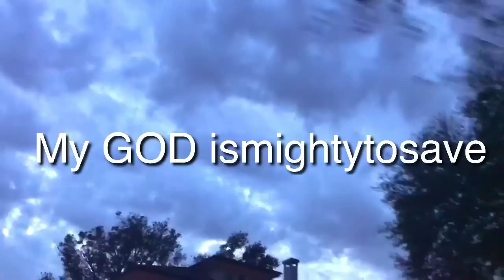Superterrestrial Mary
(you can also message me here) Sky, Earth, Sun, Body anomalies and more
What will happen when Betelgeuse explodes? Article
Recall Vector
Sirius the Dog Star
Space.com
electric blue clouds shine over Antarctica
Richie from Boston narrative
Thank You For Your Support!